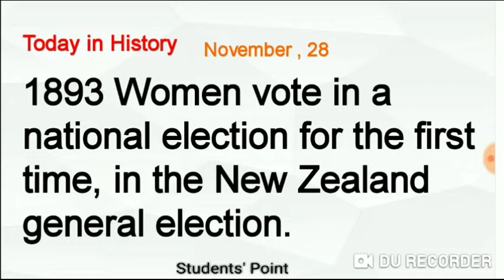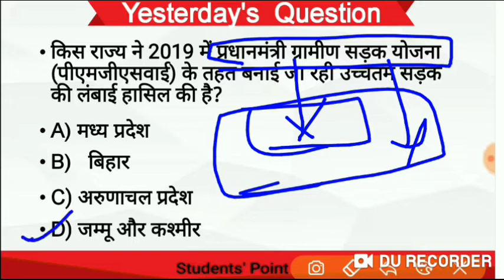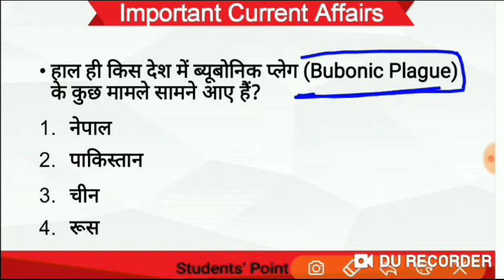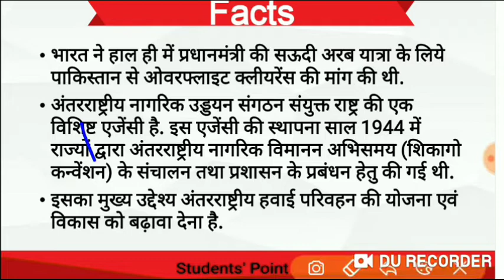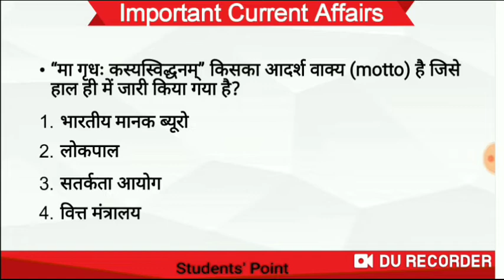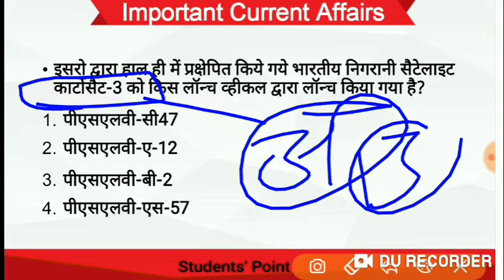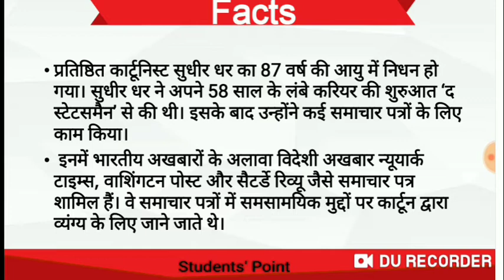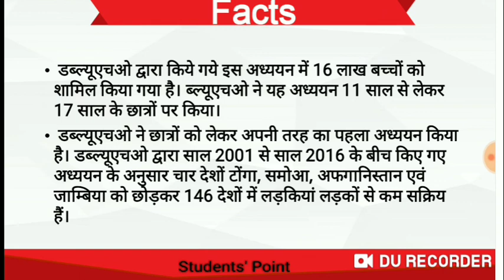Day 16 | 28 november current affairs | Daily current affairs mcqs | current affairs in hindi